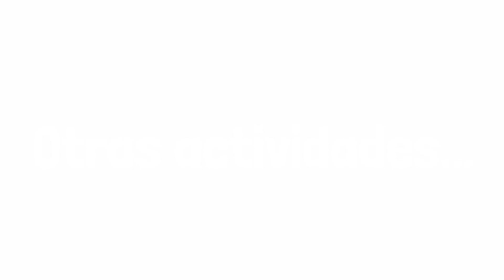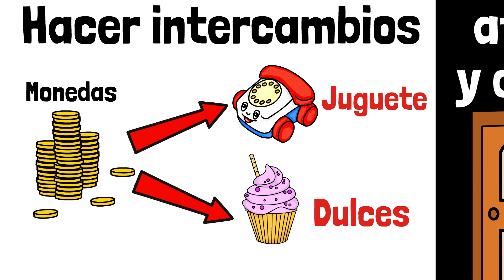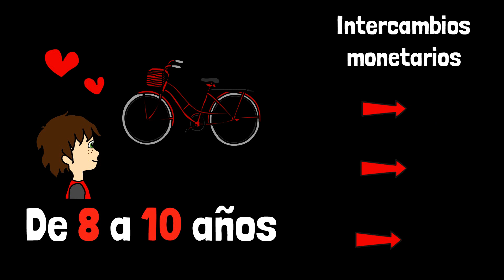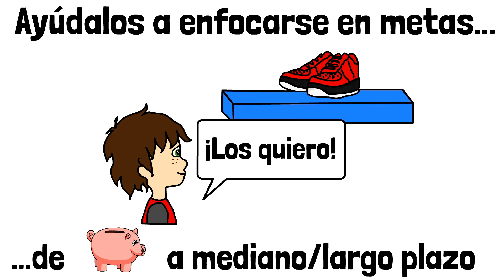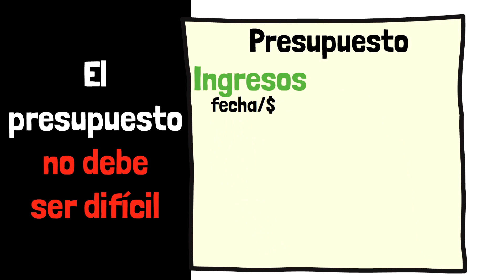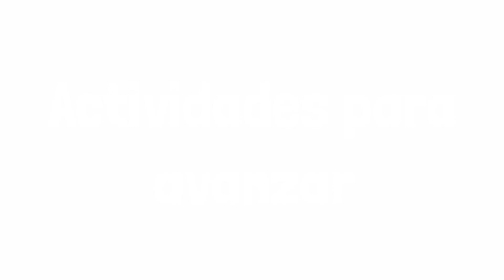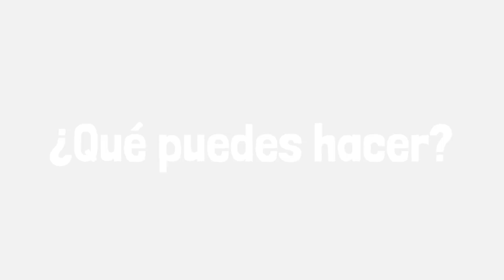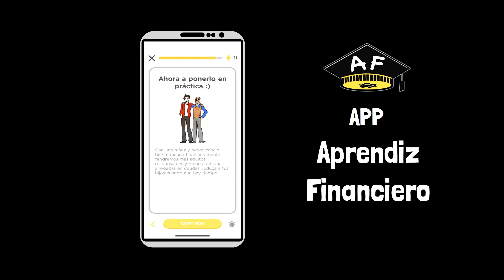Cómo Enseñar Finanzas a tus hijos 👦👧 FINANZAS para NIÑOS entre 3 y 16 años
Educación Financiera para Niños. Mira cómo enseñar Finanzas a tus hijos, según su edad.

00:00 - Finanzas para niños
00:08 - de 3 a 4 años
02:43 - de 5 a 7 años
05:19 - de 8 a 10 años
07:33 - de 11 a 13 años
09:27 - de 14 a 16 años

Mira que más puedes hacer para enseñar finanzas a los peques :)